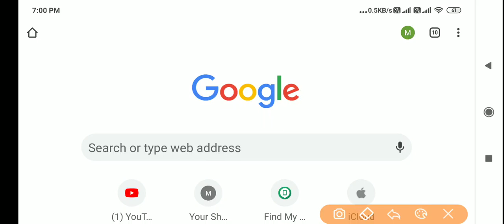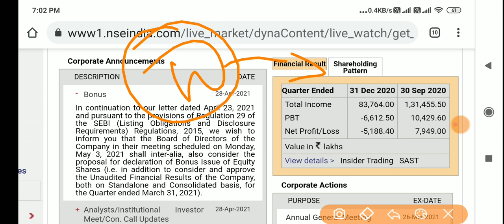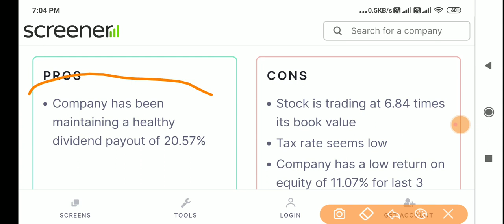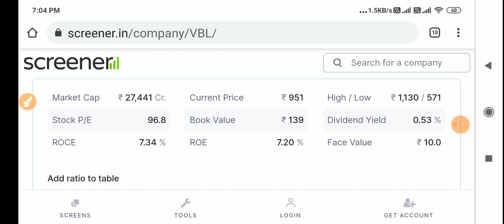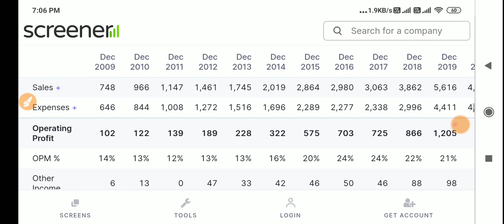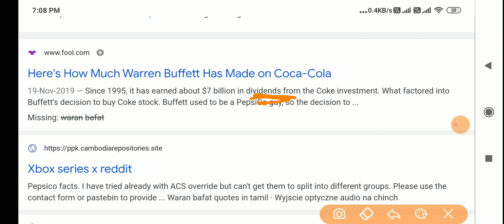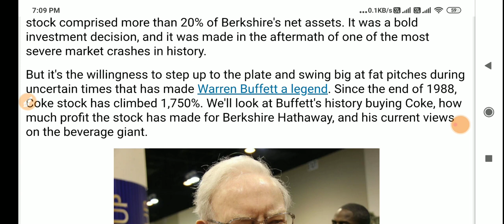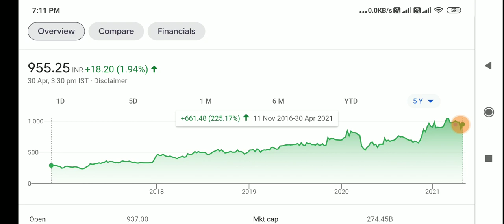1 के बदले 1 शेयर मिलेगें? | BONUS | BREAKING NEWS | Varun Beverages Ltd Results Q4 2021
1 के बदले 1 शेयर मिलेगें? | BONUS | BREAKING NEWS | Varun Beverages Ltd Results Q4 2021